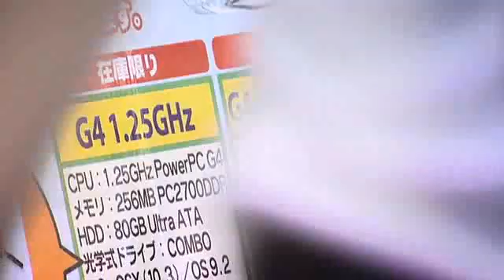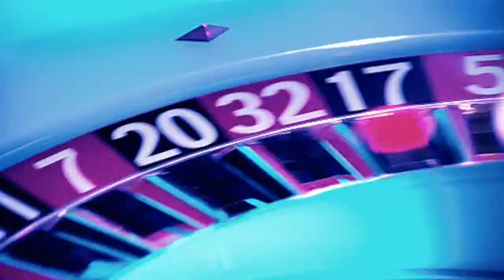What We Still Dont Know - Episode 3: Are We Real ? Part 4 of 5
"What We Still Don't Know" (2004) With Martin Rees
Season 1, Episode 3: Are We Real? Part 4 of 5

Are We Real?
There is a fundamental chasm in our understanding of ourselves, the universe, and everything. To solve this, Sir Martin takes us on a mind-boggling journey through multiple universes to post-biological life. On the way we learn of the disturbing possibility that we could be the product of someone elses experiment.